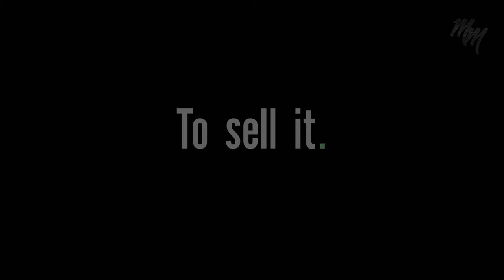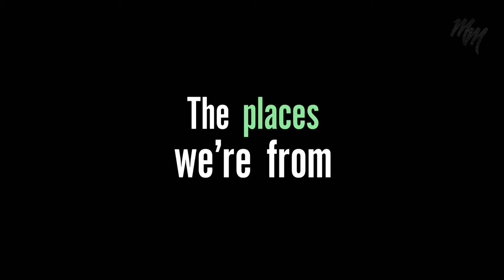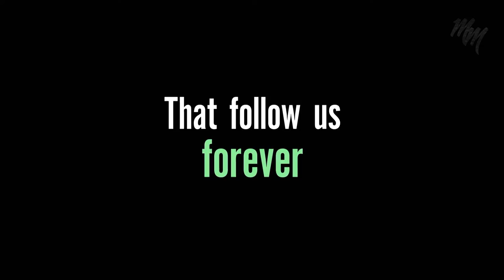Last Call (2021) | Movies Trailer HD | Manifest Movies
Director : Paolo Pilladi
Writers : Greg Lingo, Michael Baughan, Billy Reilly
Stars : Jeremy Piven, Taryn Manning, Zach McGowan

Wellcome to Manifest Movies

Buat kalian yang secara ga sengaja nyasar di channel ini, kenalin ya kita dari Manifest Movies
Channel ini adalah sebuah channel YouTube Film/Movies 🎬 dari Trailer HD hingga Film Classic/Jadul🎥